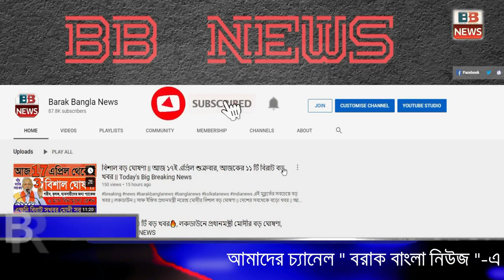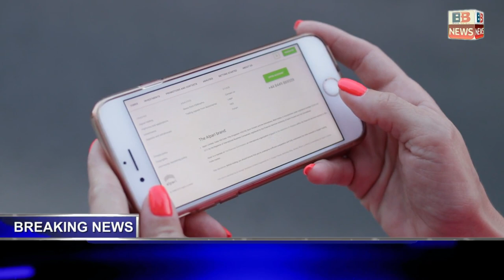আজকের ৯টি বিরাট খবর || ফের বাড়ানো হল লকডাউন || বিশাল বড় ঘোষণা || 21 April 2020 || Big Breaking